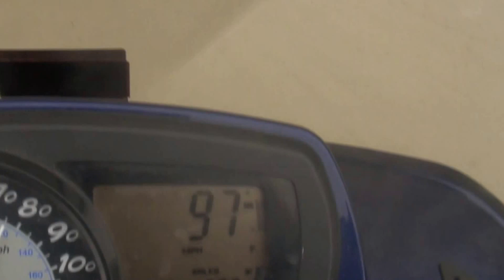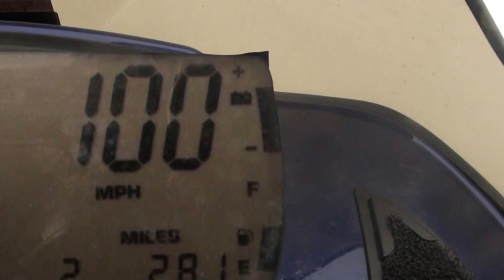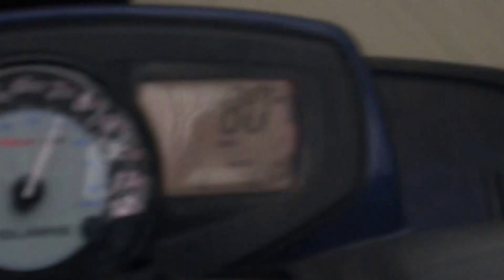2015 Snowmobile Lake Chautauqua March4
2015 Snowmobile   Lake Chautauqua   March4